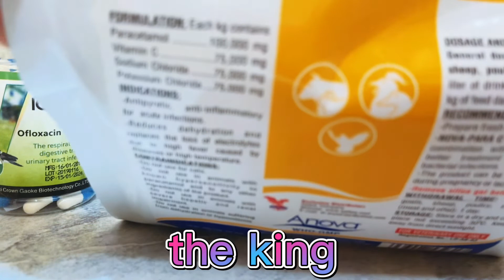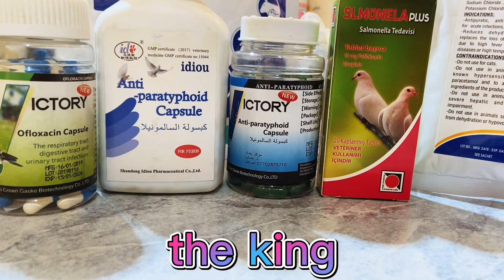علاج السالمونيلا أو التيوفو عند#الحمام